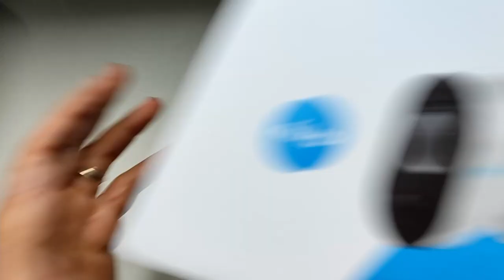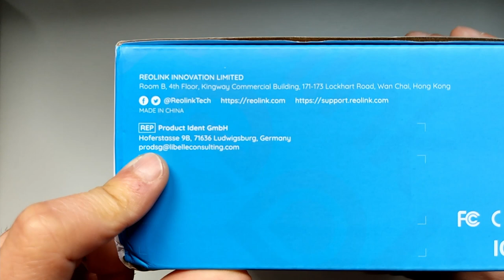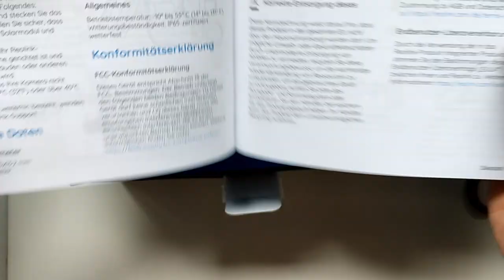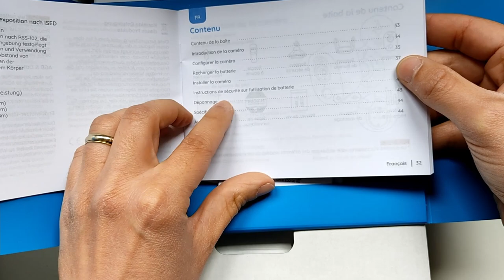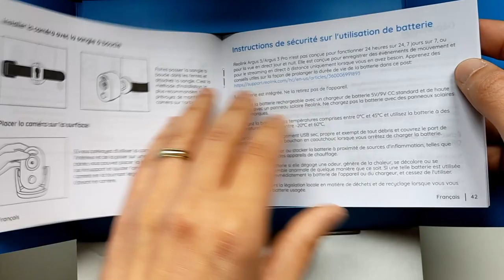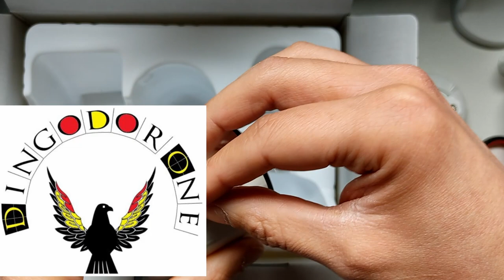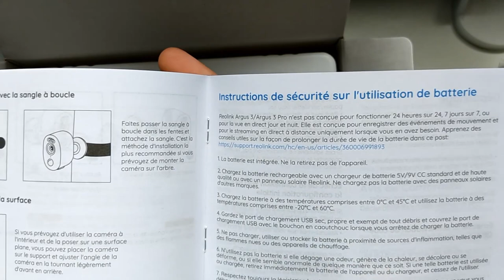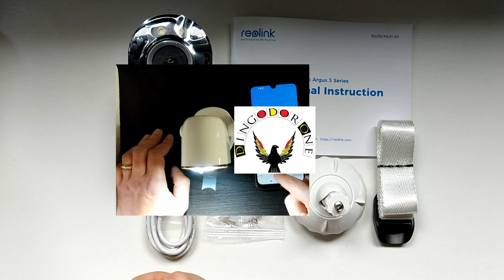Découverte - Déballage de la dernière caméra de chez Reolink modèle Argus 3 Pro vidéo 1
Aujourd'hui, déballage de la dernière caméra de chez Reolink modèle argus 3 pro . La caméra, je l'ai reçu déjà depuis le mois d'avril, je n'avais pas toutes les caractéristiques, ni toutes les indications . La caméra est en vente pour le moment seulement sur le site officielle de chez Reolink .
Attention ne pas confondre avec le modèle Argus 3 qui n'a pas le Wifi 5Ghtz, la détection d'humain ,de véhicule et une plus petite batterie .

Lien d'achat

Site officiel
Lien d'achat, vidéo présentation et caractéristiques de la caméra

Chez aliexpress